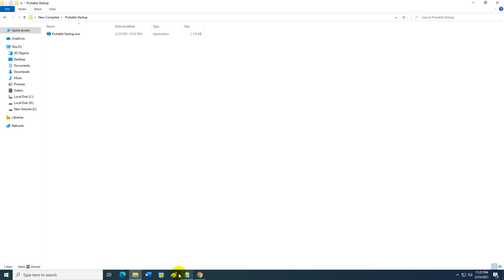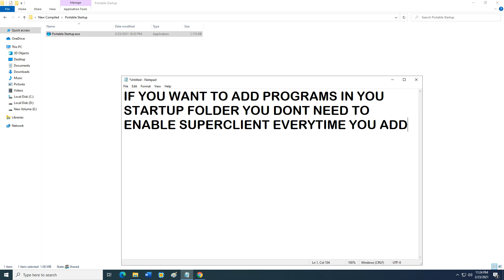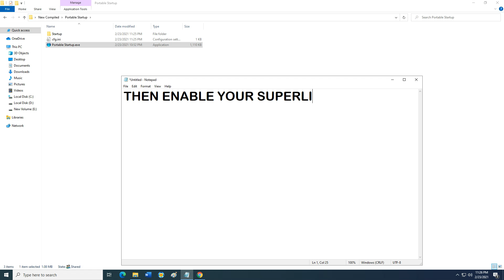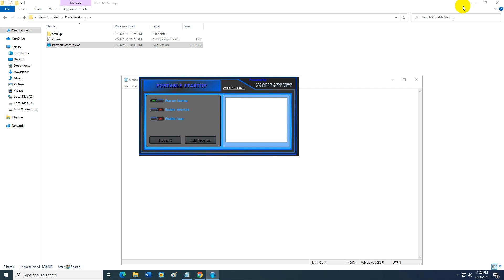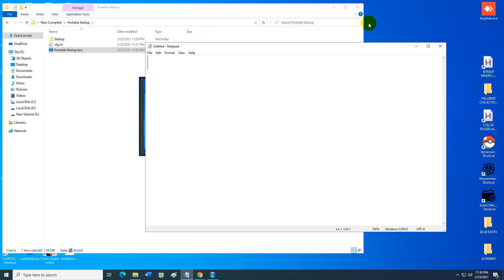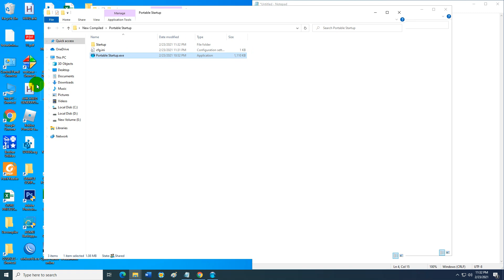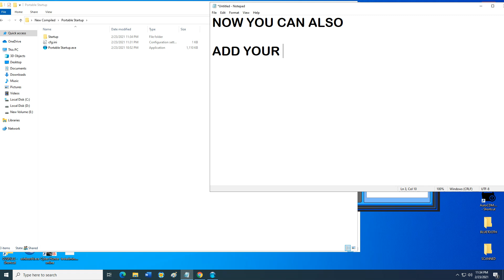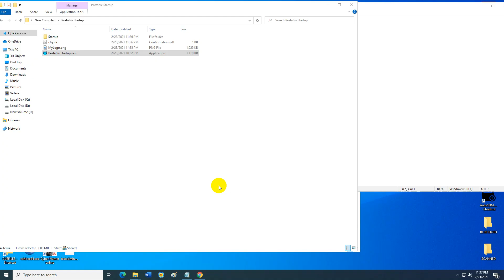Portable Startup v3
its the same as startup folder on your pc only that its Portable and you can add programs on your client without enabling superclient (Diskless)

(Remove Space in the Link)

Password : VANHEARTNET

Please do not sell this...

G-Cash / Smart Padala / PAYMAYA :
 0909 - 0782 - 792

Bank Account BPI :
 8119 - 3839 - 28 / 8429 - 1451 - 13

Musics by: NoCopyrightsSounds